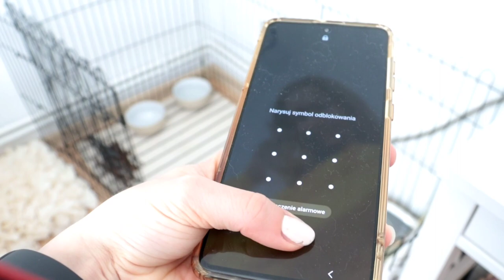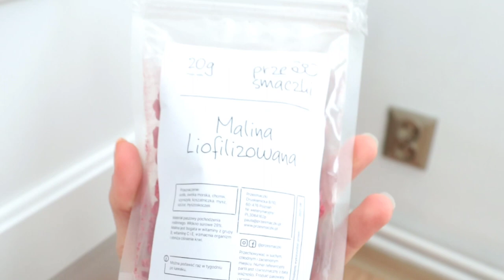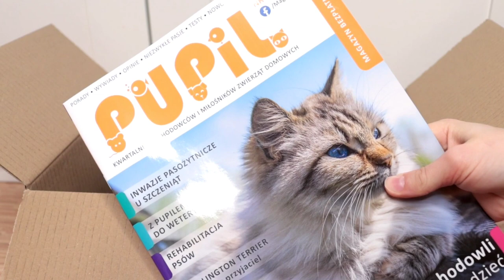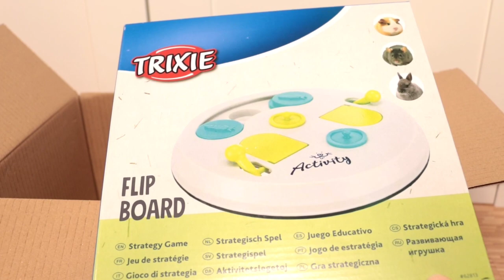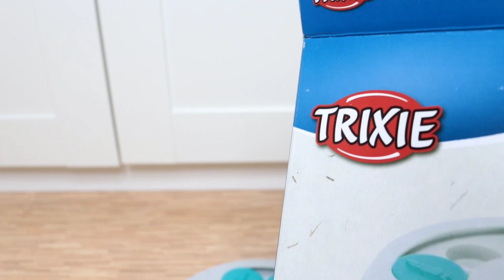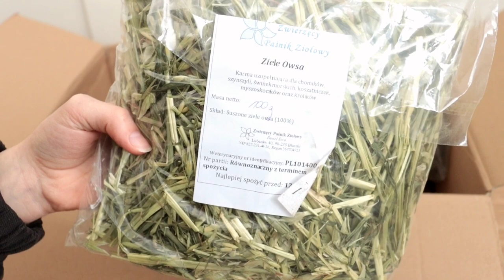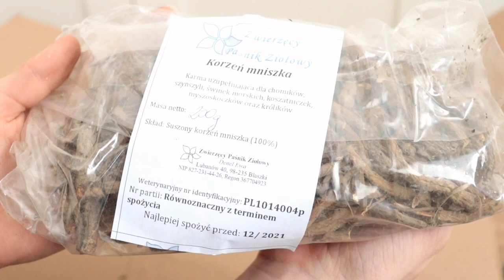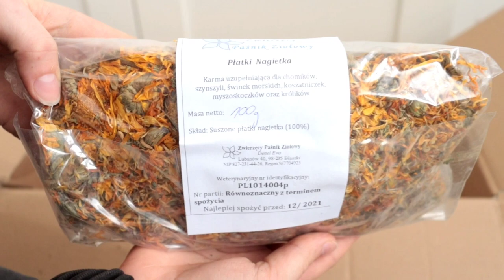Robimy zakupy dla królika + unboxing | Zwierzęcy paśnik ziołowy, Zdrowy Zwierzak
Cześć! Dzisiaj przychodzę do Was z filmem, w którym razem skompetujemy zamównie dla Loli, a następnie je otworzymy i omówimy.

Miłego oglądnia
~Króliczkowe rady